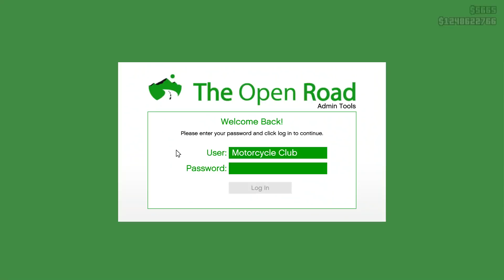GTA 5 - BIKERS | COCAINE BUSINESS SUPPLIES - Hindi/Urdu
Hey Guys!
Is Video me hum supplies lekar ayenge cocaine business ke liye...

Artist: Del.